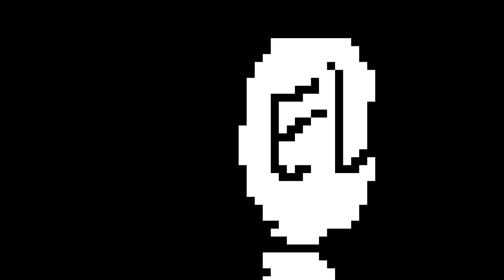voltei,guys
desculpa pela qualidade